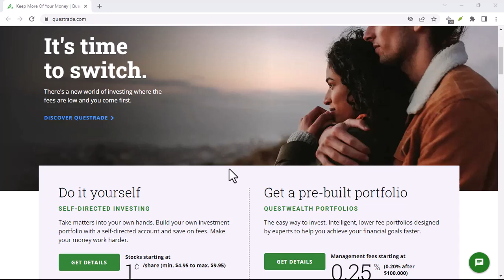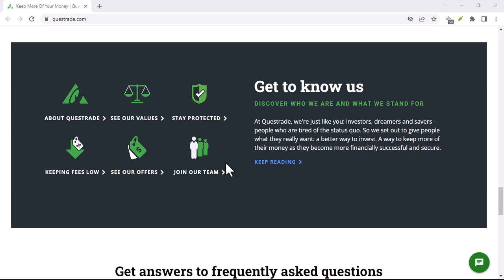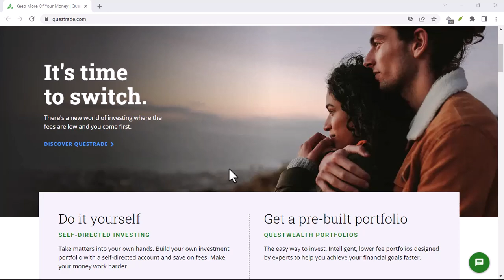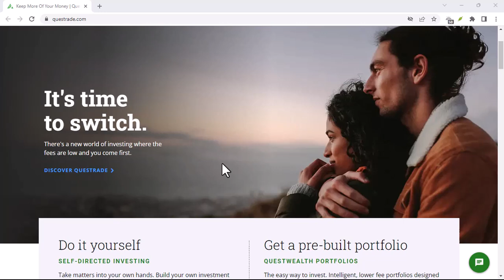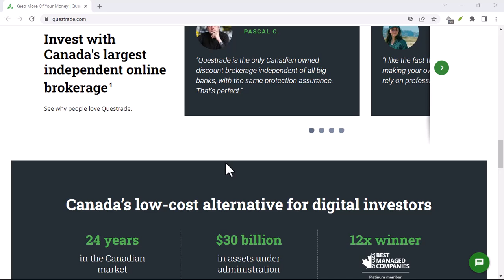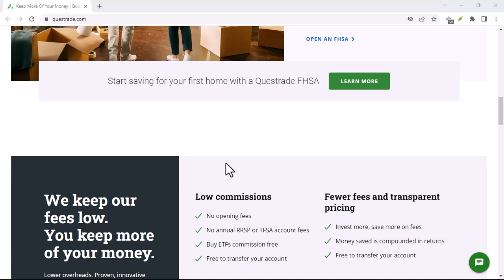Is Questrade better than Wealthsimple Reddit?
In this video we talk about Is Questrade better than Wealthsimple Reddit